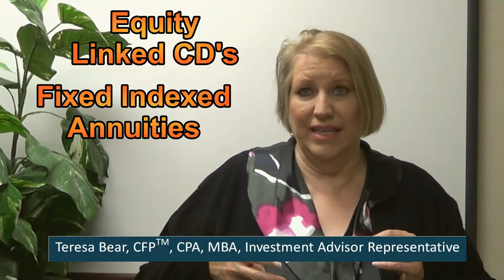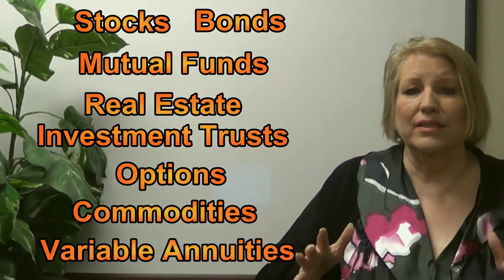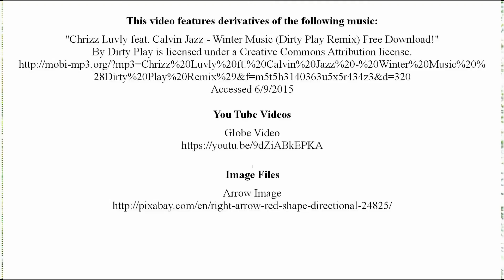PHOENIX AZ INVESTMENT PLANNER | Three Worlds of Money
PHOENIX AZ Financial Planning, Investment Planning, & Financial Advisor Teresa Bear informs Phoenix Investors by defining Investment types by low risk, medium risk, and high risk choices. Teresa Bear, CFP(R), CPA at is a Phoenix Arizona CERTIFIED FINANCIAL PLANNER(TM) who specializes in retirement planning and asset preservation.  Teresa works primarily in the Phoenix Metro area and has offices in Mesa and Chandler.  Teresa has been helping families and retirees reach their financial, tax, retirement planning, and estate planning goals for over 25 years. She is legally bound to uphold the highest level of fiduciary standards when providing investment advice to her clients.

Financial Planning Areas for Arizona Investors Include: Early Retirement & Retirement Planning, Income Planning, Social Security Strategies, Tax Planning, IRA & 401(k) Rollovers, Wealth Accumulation & Investments, Life Insurance, Annuities, Long-Term Care, Financial Planning for Women, Transition Planning (due to Job Change, Job Loss, Retirement or Moving to Arizona).

Author of the book "She Retired Happily Ever After", Teresa Bear specializes in retirement planning, income planning and asset preservation for retirees and their loved ones. To order the book, visit Amazon

Teresa Bear has been a CPA practicing in the area of taxation for over 30 years. Additionally she is a CERTIFIED FINANCIAL PLANNER ™ professional who combines that tax knowledge with her expertise with investments. She is definitely "Smarter Than the Average Bear!"

To find out more about the benefits of hiring a CERTIFIED FINANCIAL PLANNER ™ professional -- CFP ® - check out this video from the CFP ® Board

Teresa has been seen in USA Today, Woman's Day Magazine and is the monthly financial columnist for Lovin' Life After 50 Magazine. To read her latest column “The Bear Market Report”,

Certified Financial Planner Board of Standards Inc. owns the certification marks CFP(R), CERTIFIED FINANCIAL PLANNER(tm) and federally registered CFP (with flame design) in the U.S., which it awards to individuals who successfully complete CFP Board's initial and ongoing certification requirements. Investment advisory services provided by Brookstone Capital Management, LLC., a SEC registered Investment Advisor.

This video features derivatives of the following music:

Accessed 6/9/2015

Image Files